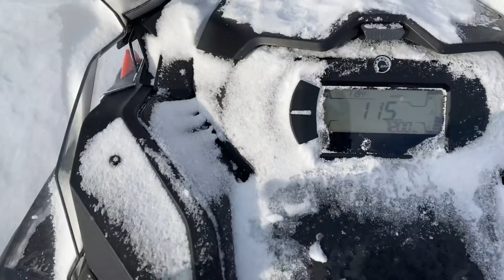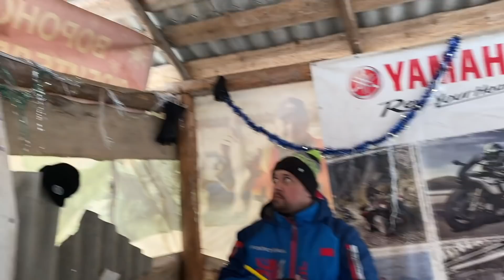Самая СКУЧНАЯ покатушка НА СВЕТЕ. Снегоход BRP Commander 900 ACE Turbo бурит глубокий снег.